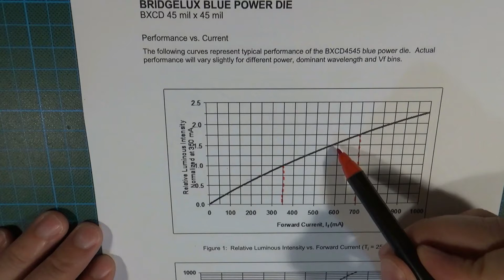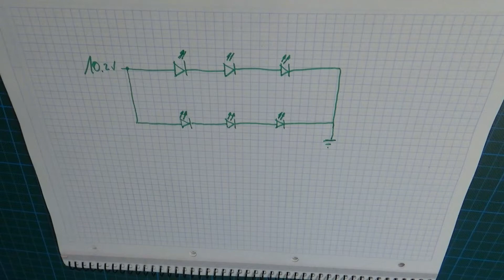BT#11 Tests para lámpara de led casera.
Tengo la intención de construir una lámpara led casera para iluminación de encimera para la cocina. Hoy he recibido los leds... y tenía que probarlos.

Las pruebas son de alimentación a voltaje constante y de temperatura.